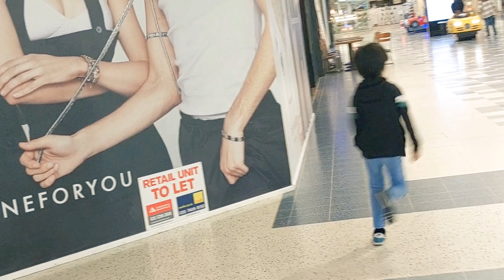Aj zain ka shoping ka din or lia kia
Aj zain ka shopping ka din or lia kia